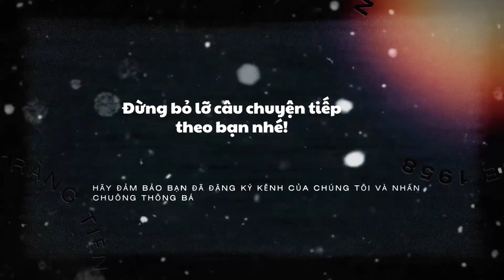Hồi ức của Tuấn về kem tràng tiền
Từ tháng 4 năm 2024, thương hiệu kem Tràng Tiền nổi tiếng đã chính thức khai trương tại Sơn La. Đến ngay để thưởng thức hương vị kem thơm ngon, mát lạnh, đậm đà truyền thống của Hà Nội ngay tại quê hương mình. Đừng bỏ lỡ cơ hội trải nghiệm những ly kem chất lượng cao, được làm từ nguyên liệu tự nhiên, mang đến cảm giác sảng khoái tuyệt vời trong mùa hè này! 🍦🌞
Địa chỉ tại: Ngã tư Kem Trang Tiền – Sơn La; Điện thoại: 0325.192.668